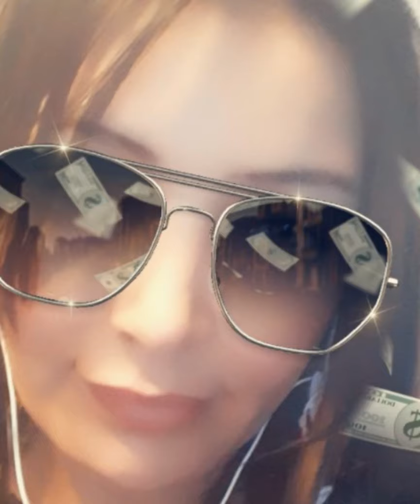البوم صوري احببت مشاركتكن اياها حبوباتي